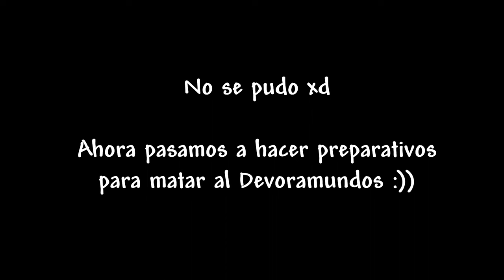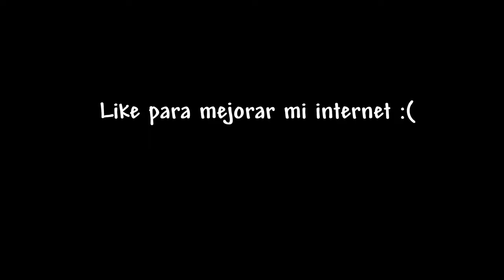Nivelando al nuevo INTEGRANTE AeC#8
Un compañero se ha unido a esta serie de construccion y debemos ayudarlo a niverlarse y pueda plantarle cara a la vida en terraria junto a nosotros.

Aventura En Construccion #8